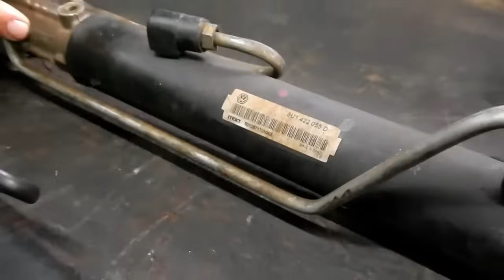Desmontagem Caixa de Direção Gol G5, Trocar o Retentor Resolve ? Parte 1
Neste video apresentamos a vocês a desmontagem da Caixa de Direção do Gol G5
Parte 1

Uma caixa de direção bem polêmica, e aí vem a pergunta:
Trocar o retentor, será que Resolve ?

Confiram.